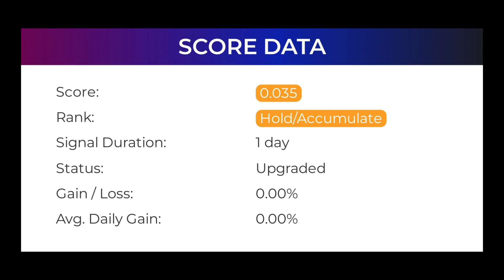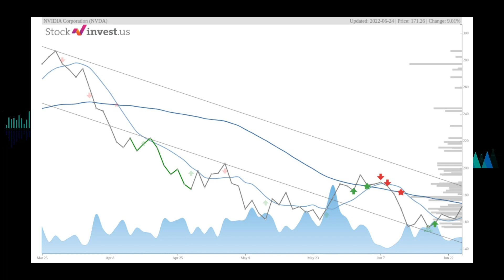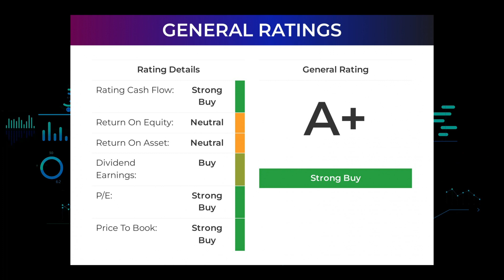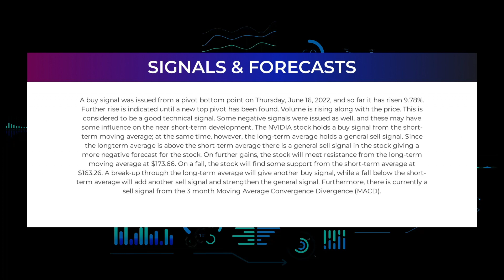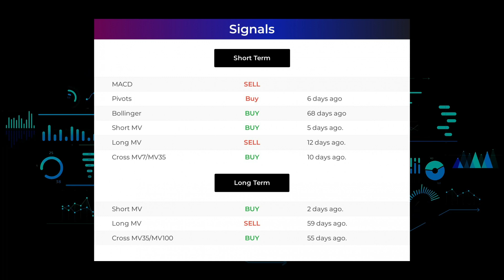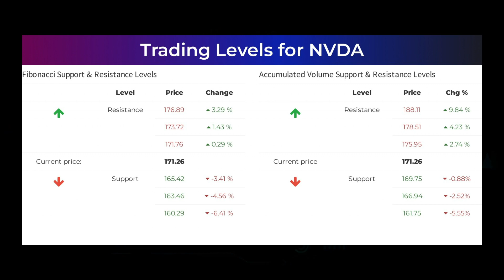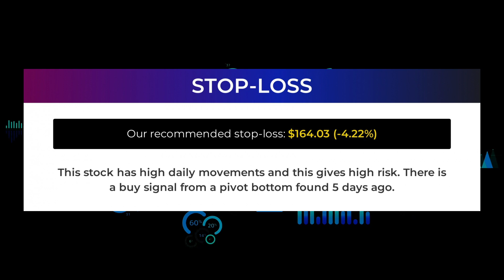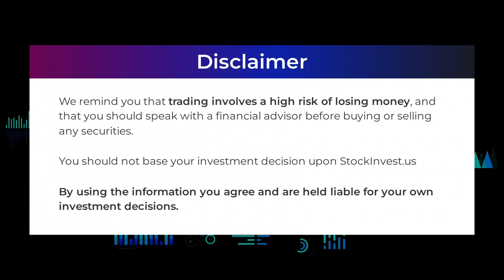NVDA Price Predictions - NVIDIA Stock Analysis for Monday, June 27th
NVDA price prediction was made on 27th of June, 2022.

We go over the NVDA stock - Nvidia stock, and give our stock price prediction on the NVDA stock, our NVDA stock price analysis, and stock price forecast on NVDA for Monday June 27th.
NVDA Stock Analysis - Nvidia Stock Price Prediction for Monday June 27th